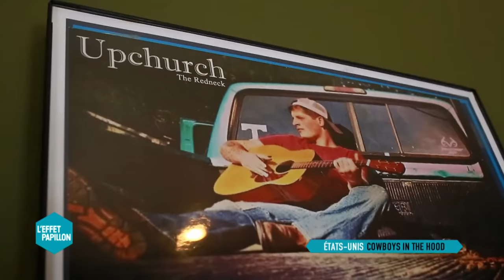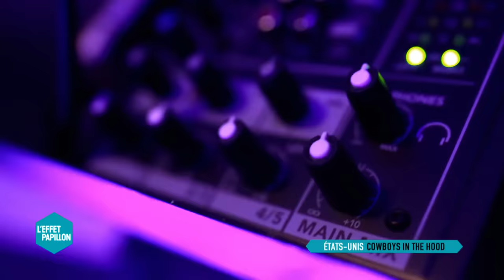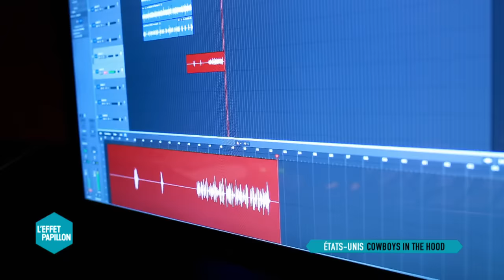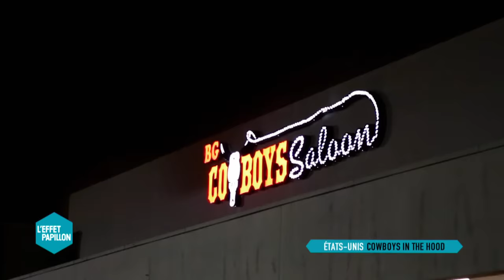États-Unis : Cowboys in the hood - L’Effet Papillon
Des pick-up à la place des berlines, des Stetson à la place des casquettes, des tiags plutôt que des baskets, bienvenue dans le mashup ultime : le country-rap ! Un nouveau genre, raillé par les puristes, mais qui cartonne chez les rednecks, les prolos blancs des Etats-Unis.
C’est même devenue la bande-son de la rébellion white-trash. Et plus que jamais décomplexée, depuis que Donald Trump s’est installé à la Maison Blanche.